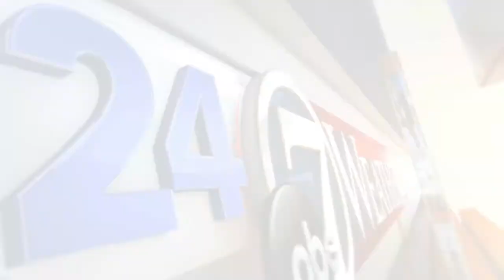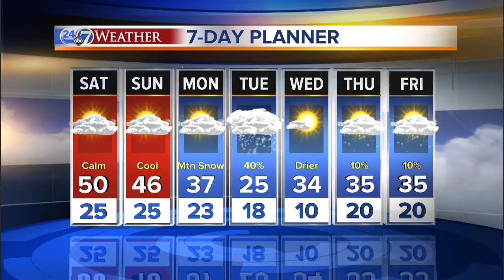Warm, dry weekend in Denver; White Christmas in mountains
It'll be dry and warm in the Denver area over the weekend, but the mountains are expected to have a white Christmas. Matt Makens has your seven-day forecast.